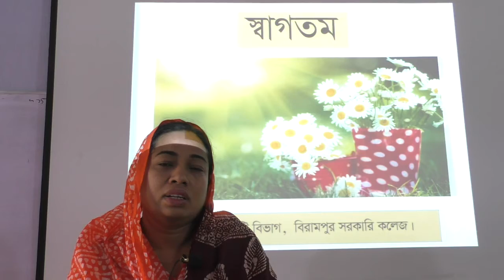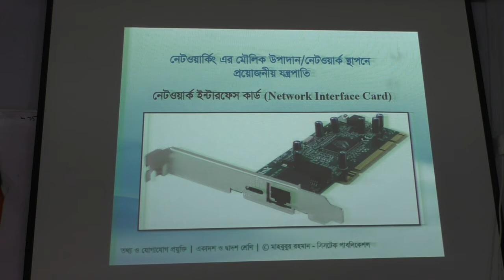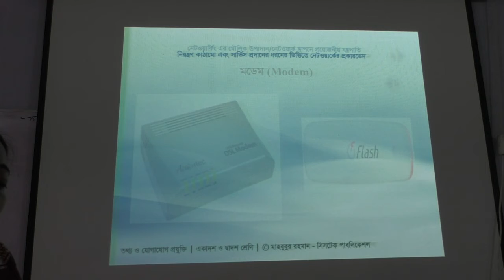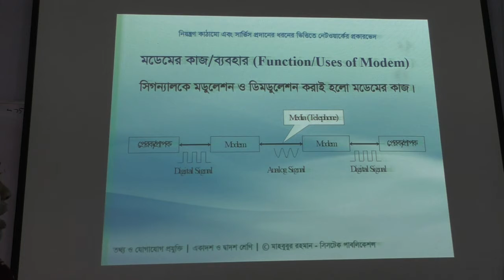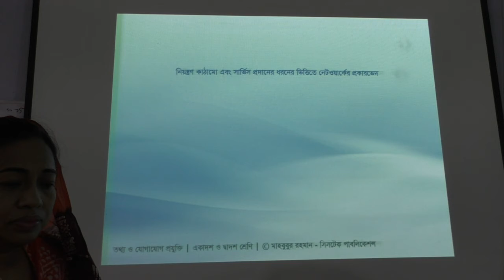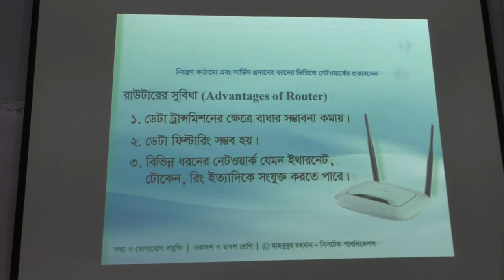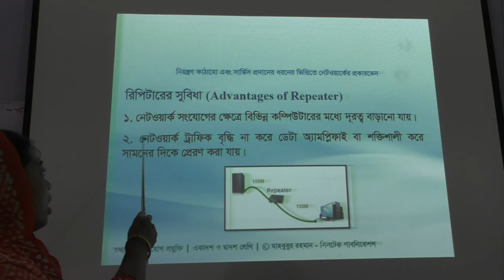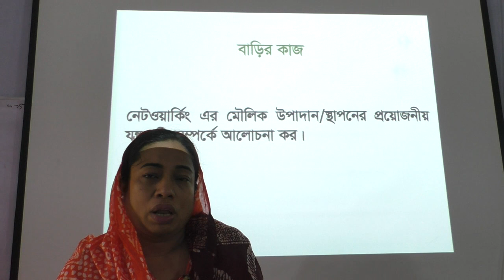05.06.2021.Time: 10.00 বিরামপুর সরকারি কলেজ-দ্বাদশ শ্রেণী -তথ্য ও যোগাযোগ প্রযু্ক্তি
মোছাঃ শারমিন নাহার
প্রভাষক: তথ্য ও যোগাযোগ প্রযু্ক্তি
বিরামপুর সরকারি কলেজ
বিরামপুর দিনাজপুর।